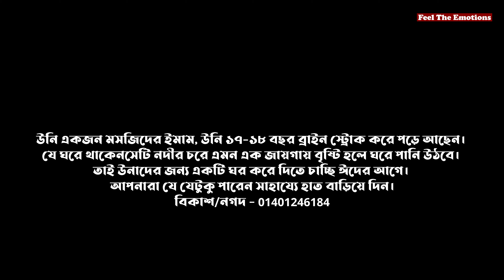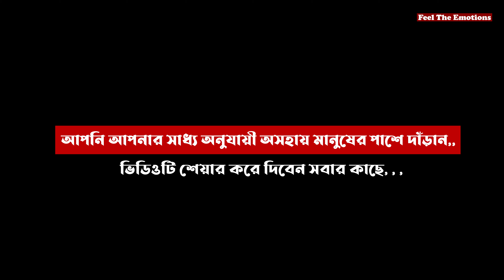নদীর চরে ইমাম চাচা ব্রেন স্ট্রোক করে পড়ে আছেন ১৭ বছর, চাচী ভিক্ষা করে সংসার চালায়। Humanities Alive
উনাদের ঘরটি নদীর চরে এমন জায়গায় বৃস্টি হলে ঘরে পানি উঠবে তাই উদ্যোগ নিয়েছি উনাদের একটি ঘর করে দেওয়ার ঈদের আগে। কিন্তু আমার একার পক্ষে একটি ঘর বানায় দেওয়া সম্ভব না তাই আপনারা আপনাদের সাহায্যে হাত বাড়িয়ে দেন যেন উনাদের ঘরটি ঈদের আগে করে দিতে পারি।